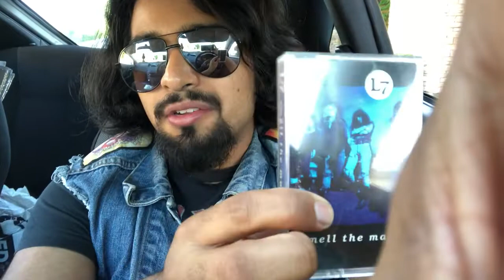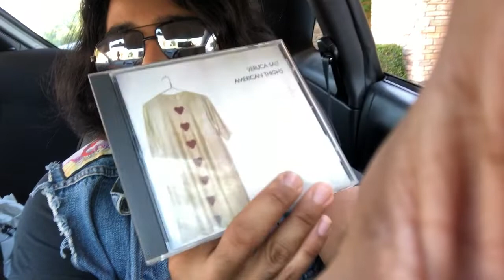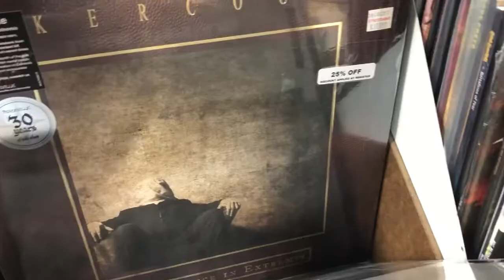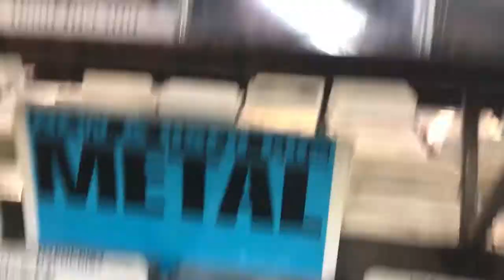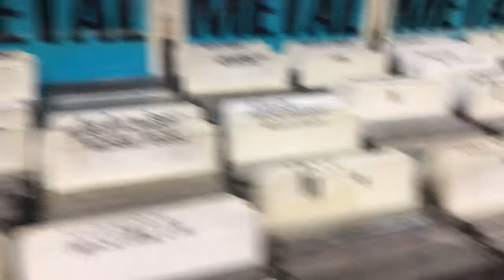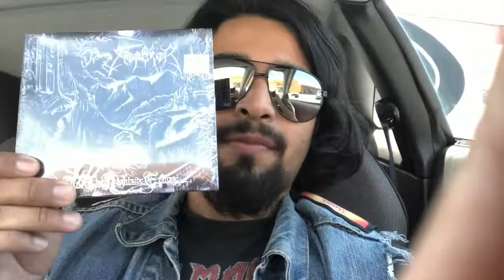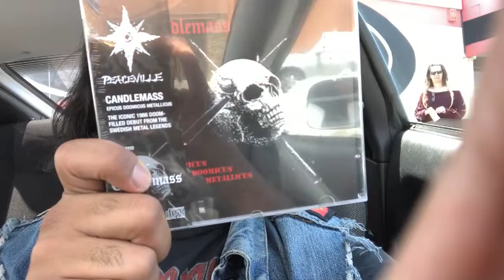Vlog : The Bash fest ft. L7 & Suicidal Tendencies + Streetlight Records San Jose, CA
Been awhile since my last vlog. Just showing you guys an awesome day with some killer music.